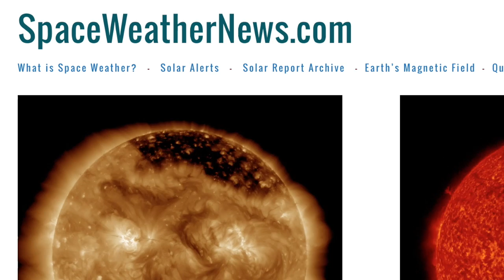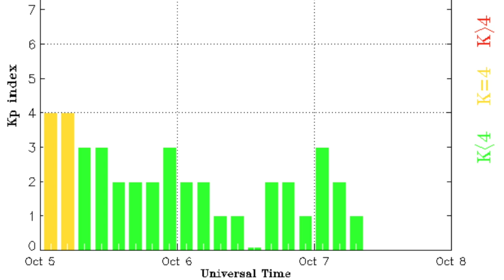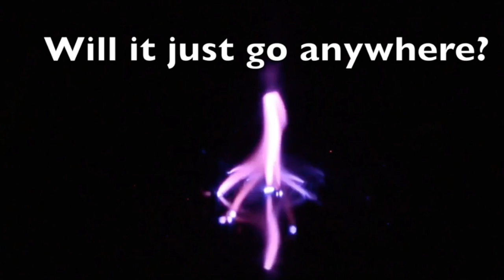Star Plasma Cannon, New Map, Big Update | S0 News Oct.7.2016